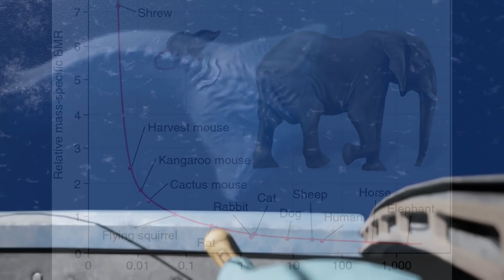The Great Monsters of the Universe - The Landauer Principle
♺ DETAILS

Landauer's principle is a physical principle pertaining to the lower theoretical limit of energy consumption of computation. It holds that an irreversible change in information stored in a computer, such as merging two computational paths, dissipates a minimum amount of heat to its surroundings. (The Great Monsters of the Universe - The Landauer Principle)